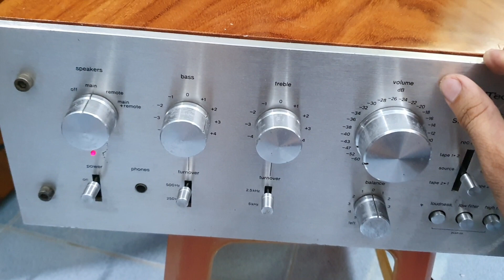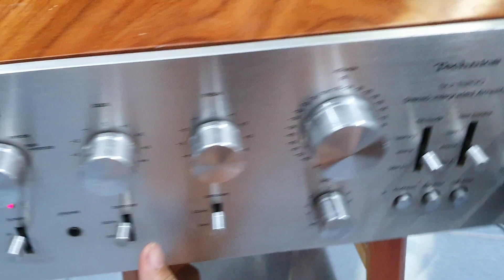Đã bán hết, Sub JBL sb1 giá 2tr8, Loa JBL control 1 giá 1tr5, Technics su 8200, audio bãi 0916517912